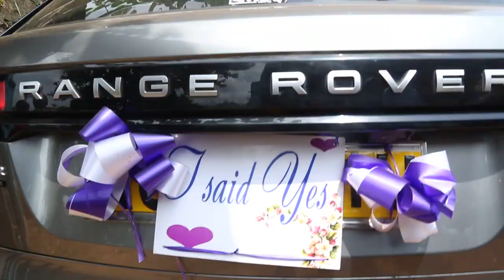Joyce and Kim Wedding Trailer.